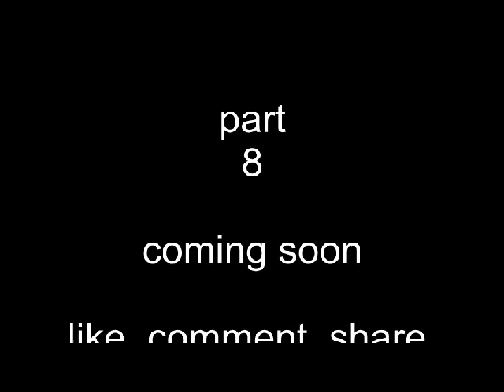let`s play white day pt7 lack of arms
people are often blessed with arms, sometimes more then two. Our main character here was blessed with two but lacks the knowledge of what he can do with them.